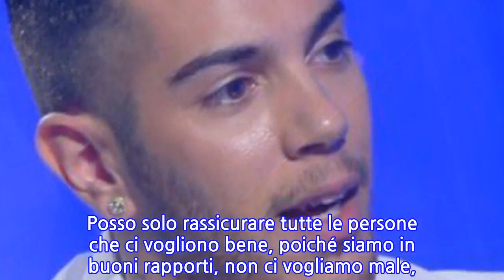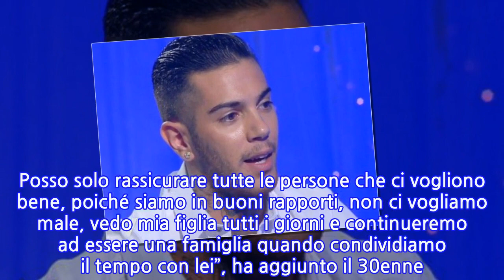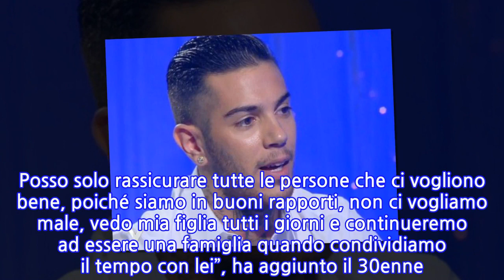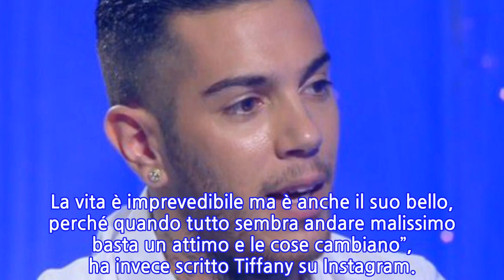Emis Killa e Tiffany si sono lasciati: l’annuncio sui social network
Emis Killa e Tiffany si sono lasciati: l’annuncio sui social network È giunta al capolinea la storia d’amore tra Emis Killa e Tiffany. I due hanno annunciato la rottura su Instagram, confermando così i sospetti che i fan avevano da giorni. Nonostante siano entrambi molto riservati, Emis e la compagna erano una delle coppie più amate sui social network. Ma dopo otto anni e una figlia insieme il cantante e la ragazza hanno deciso di prendere strade diverse. Stando alle parole dei diretti interessati i due non riuscivano più a trovare un punto d’accordo e i numerosi contrasti li hanno spinti a prendere strade differenti. Ma l’ex giurato di The Voice od Italy e Tiffany resteranno sempre legati per la piccola Perla Blue, nata solo un anno fa. Le parole di Emis Killa dopo la rottura con la storica compagna Tiffany “Ebbene sì, io e la madre di mia figlia non stiamo più assieme e manco da poco, da ormai qualche mese”, ha annunciato Emis Killa su Instagram. “Chiederei cortesemente a tutti di non fare domande da gossippari a riguardo: il perché di questa scelta sono solo affari nostri. Posso solo rassicurare tutte le persone che ci vogliono bene, poiché siamo in buoni rapporti, non ci vogliamo male, vedo mia figlia tutti i giorni e continueremo ad essere una famiglia quando condividiamo il tempo con lei”, ha aggiunto il 30enne. “Non dispiacetevi per noi. Dispiacetevi per le coppie che si ostinano a rimanere assieme e arrivano a lanciarsi i coltelli dietro, talvolta rovinando l’infanzia ai figli”, ha concluso. Cosa ha detto Tiffany su Instagram dopo l’addio al cantante Emis Killa “A volte succede che due persone non vedano più la vita nella stessa maniera, senza avere la presunzione di pensare di avere ragione l’una sull’altra. Ad Emiliano e me, per ora, è successo questo. Io avrei voluto una cosa e lui il suo totale opposto. La vita è imprevedibile ma è anche il suo bello, perché quando tutto sembra andare malissimo basta un attimo e le cose cambiano”, ha invece scritto Tiffany su Instagram.
INFORMATION
• Source: gossipetv